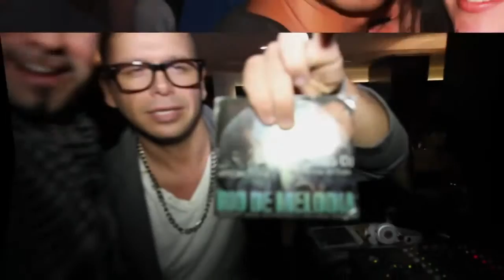GREEN LEAVES 02 03 2013 HD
Serata al Famoso GREEN LEAVES di Porto Recanati ITALIA Filmmaker il grande FRANCESCO TOSTO
DJ MORRIS Animazione CHUPI CHUPI